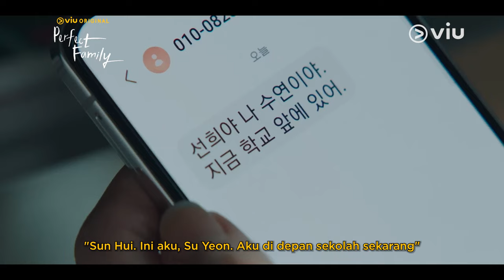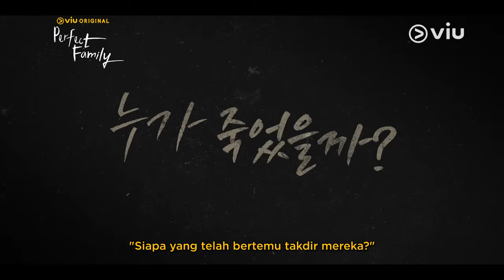Perfect Family | Highlight | Park Ju Hyun, Yoon Se Ah, Kim Byung Chul, Kim Young Dae, Lee Shi Woo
Menceritakan tentang suatu keluarga yang pada awalnya tampak begitu bahagia dan sempurna sebelum sebuah kejadian merubah mereka menjadi keluarga yang penuh kecurigaan satu sama lain setelah putrinya, Sun Hee terlibat dalam kasus pembunuhan. Sun Hee diadopsi oleh seorang pengacara bernama Choi Jin Hyuk dan istrinya Han Eun Joo. Kedua pasangan tersebut memiliki seorang putra namun meninggal karena kecelakaan. Meskipun begitu, Han Eun Joo sangat menyayangi Sun Hee seperti anak kandungnya sendiri. Dia rela melakukan apa pun demi melindungi anak angkatnya tersebut.